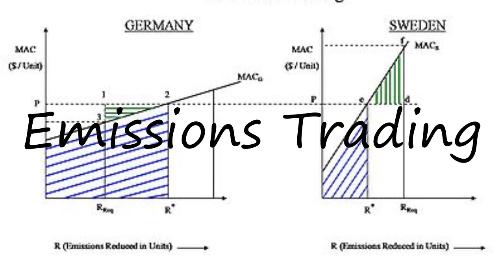How to pronounce Emissions Trading in English?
to speak in yourself Emissions Trading and let us know how it done according you! :) Want to teach us how you name is pronounced? and let us know! Do you have a pet or a favorite animal? Searching for a nice baby name with meaning? How to pronounce Emissions Trading in English? say Emissions Trading! How to say Emissions Trading. How to pronounce Emissions Trading correctly.  Learn the pronounciation Emissions Trading! Expand your vocabulary, learn Emissions Trading word. Use this free pronunciation guide to practice words at a time. Learn for free. Thank you for viewing, please like or subscribe! hoe om te sê, si të thuash, እንዴት እንደሚናገር, wie sagt man, comment dire, come dire, como dizer, как сказать, nasıl denir, cómo decir, 怎么说,